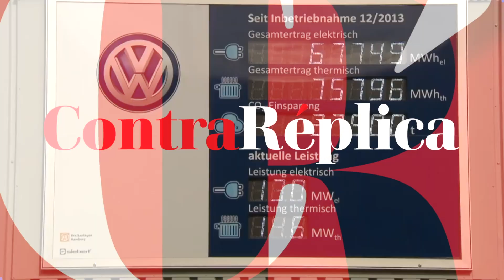Alemania inicia juicio masivo contra Volkswagen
4 años después del estallido del “Dieselgate”, comienza el primer gran juicio de consumidores en Alemania contra Volkswagen.